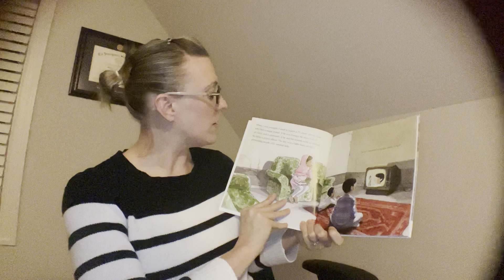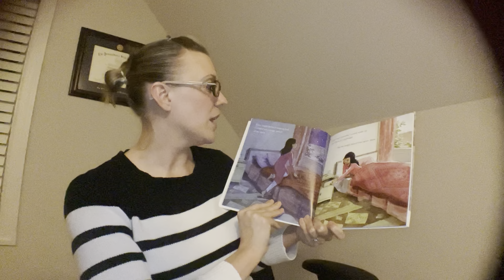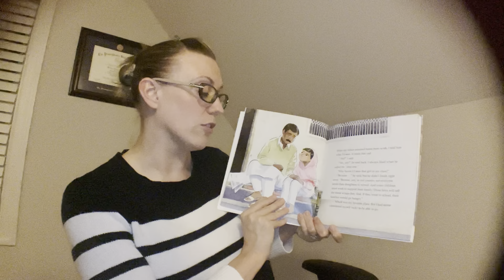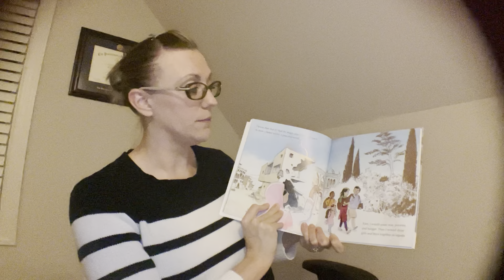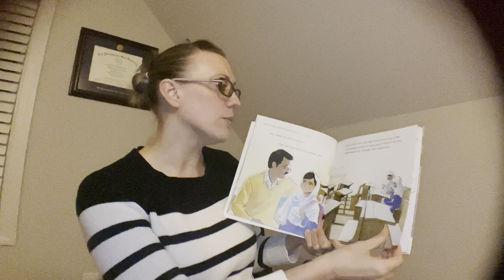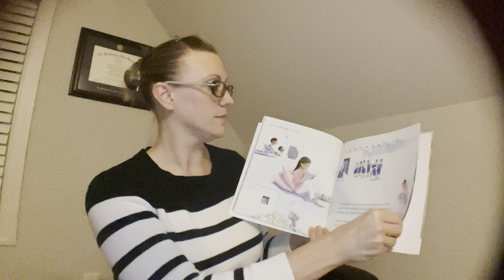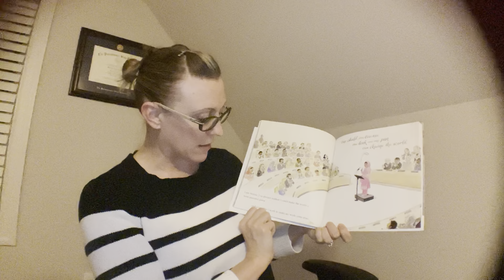BOE Read Alouds: Mrs. LaBrecque reads Malala's Magic Pencil